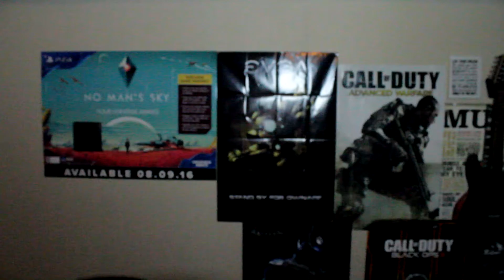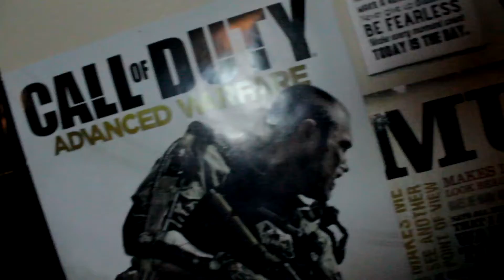How To Be A SUPER MODEL!! (ACTUALLY WORKS!)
THANK YOU FOR ALMOST 10K!! For a gift I would like to giveaway somethings as my Thanks. All you have to do is use Hail10K on my YouTube, Twitter and/or Instagram.
Giveaway List - Gamma Tub, Kontrol Freek, Jolinda Sunglasses, & 15 Limited Edition T-Shirts!